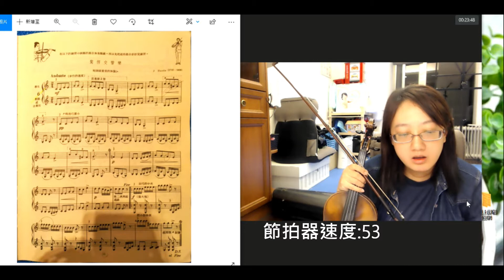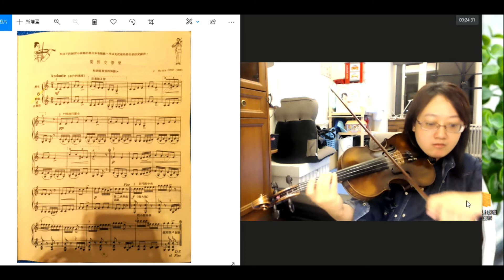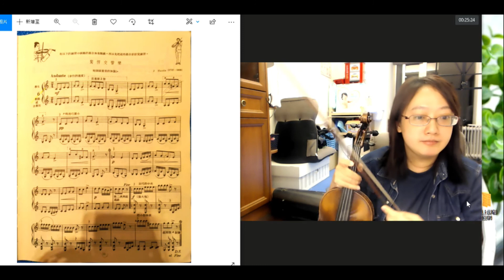筱崎小提琴教本/第二冊/編號6/海頓《驚愕交響樂》/第二部慢速演奏(合奏用) /Haydn: Symphony No.94 "Surprise" for Two Violin ,2nd Violin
本片因小提琴線上課程需求，以較慢的速度演奏第二部聲部，供學生練習合奏使用。
本片節拍器速度:53(以四分音符為1拍)
M.M=53
上台表演時建議的速度還是以譜上標記的速度術語為主!

Violin: Shih-Han Hung 旅德小提琴家洪詩涵 /德國柏林藝術大學小提琴演奏家碩士/國立台北藝術大學小提琴演奏博士